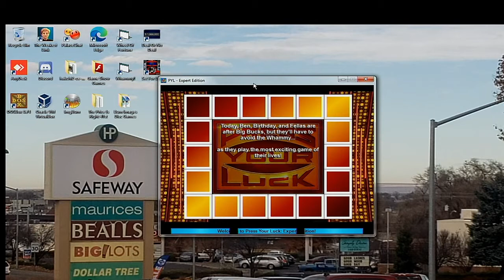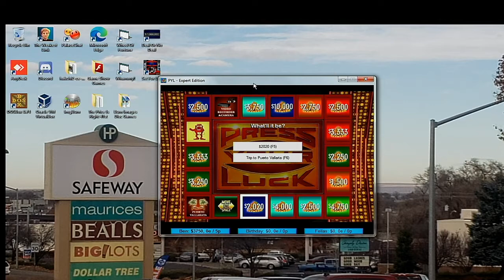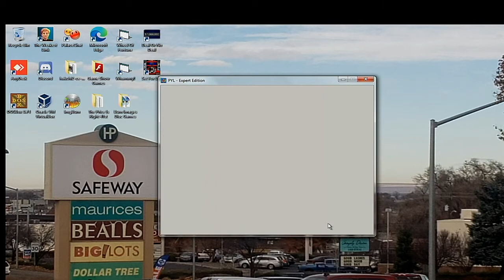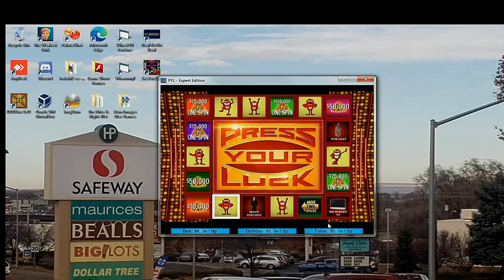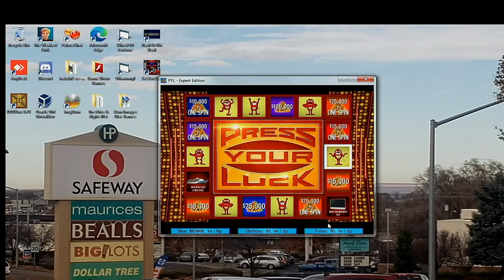3 In 1 Birthday Special Part 3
In the 3rd part, we are going to play Big Bucks Bonanza to see how much we can win. We hope you like the 3rd part and we will see you in the final part. :)